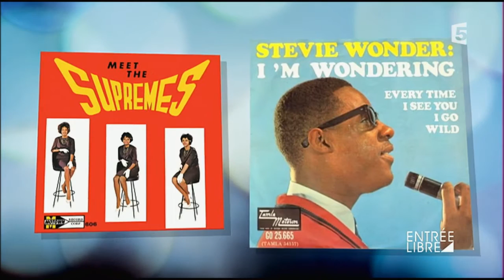Omar Victor Diop, portraits de famille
En cinq ans, il est devenu un acteur majeur de la photo africaine. Entrée Libre a rencontré l’artiste Sénégalais.